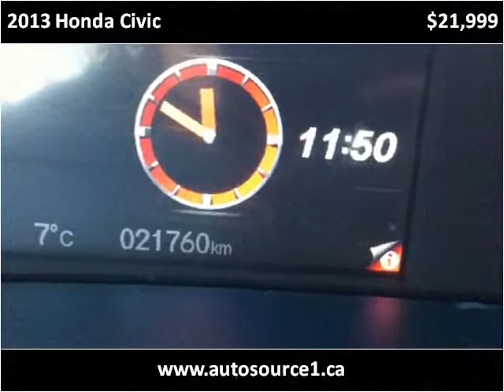2013 Honda Civic Used Cars Saskatoon SK